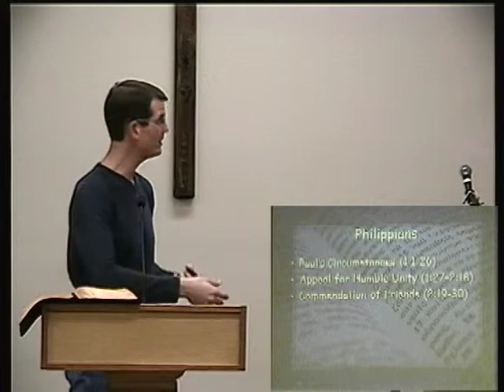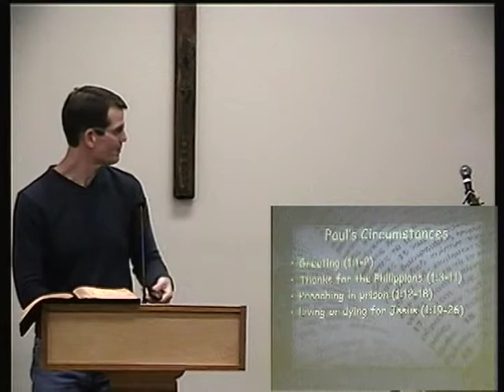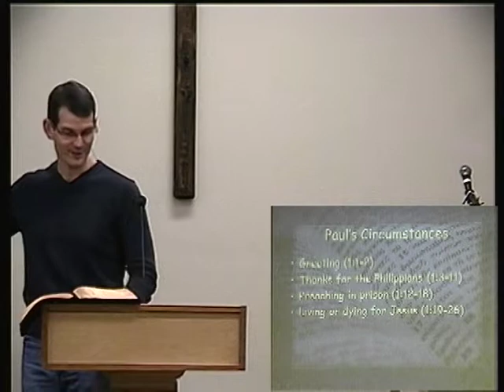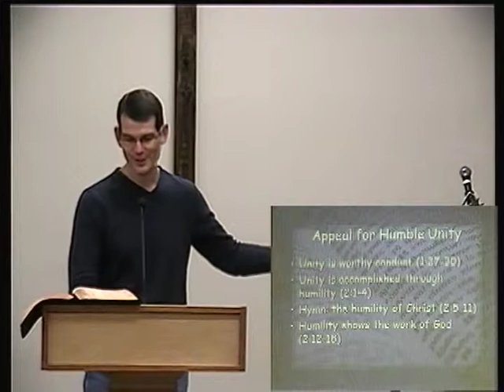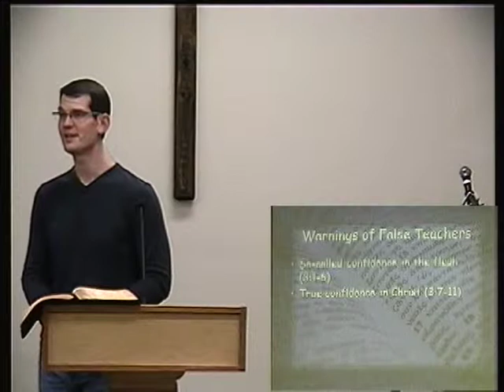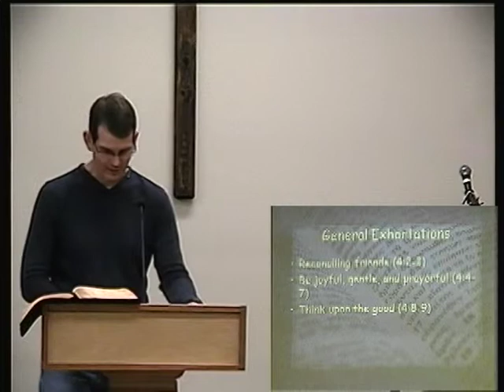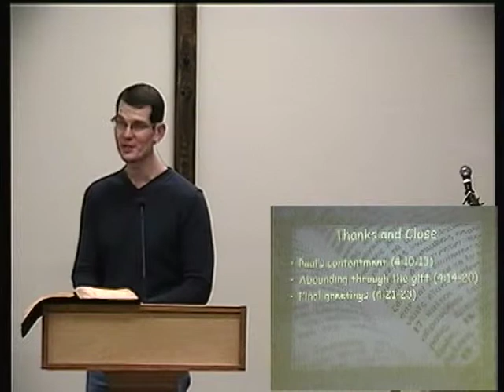Route 66 ~ Philippians - Joyful Unity ~ Feb 10th, 2016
Pastor Tim Burns - Wednesday Night Bible Study